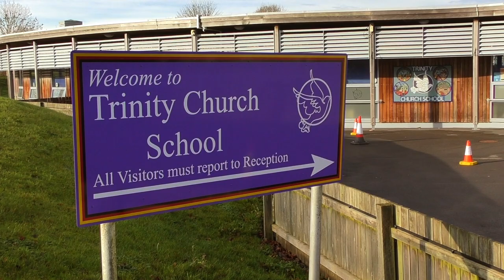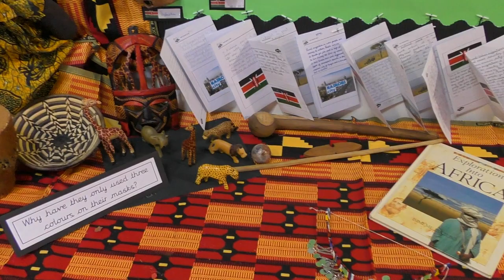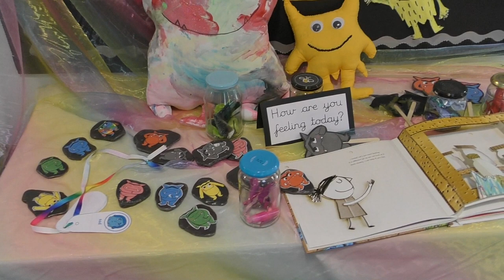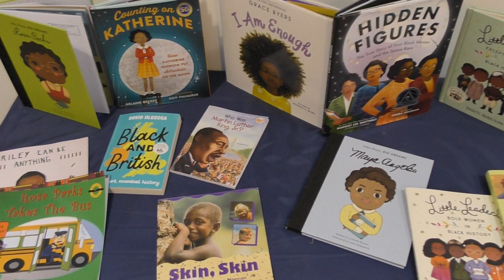Welcome to Trinity Church School